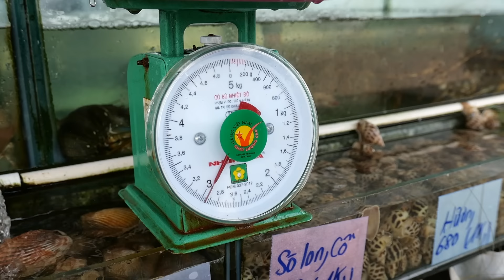Vietnamese Street Food - GIANT TRIGGERFISH SASHIMI Barbecue Seafood Vietnam